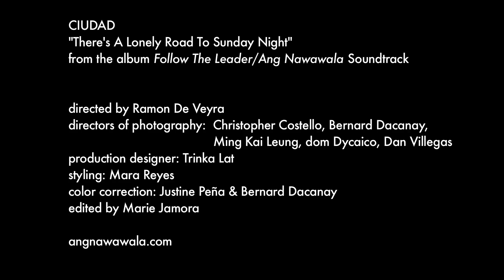Ciudad "There's A Lonely Road To Sunday Night" OFFICIAL VIDEO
ANG NAWAWALA OPENS IN SELECTED THEATERS ON SEPTEMBER 12!

Official music video off the "Ang Nawawalang Soundtrack, Volume 1" and Ciudad's "Follow The Leader" album.

directed by Ramon De Veyra
director of photography: Christopher Costello, Bernard Dacanay, Ming Kai Leung, dom Dycaico, Dan Villegas
production design: Trinka Lat
styling: Mara Reyes
color correction: Justine Pena & Bernard Dacanay
edited by Marie Jamora

(be a part of our film and get limited edition swag! any help is great help!!)
ANG NAWAWALANG SOUNDTRACK, VOLUME 2, COMING OUT IN SEPTEMBER!!!

cast:
Dominic Roco
Dawn Zulueta
Boboy Garrovillo
Felix Roco
Annicka Dolonius
Alchris Galura
Mercedes Cabral
Kelvin Yu
Jenny Jamora
Marc Abaya
Sabrina Man